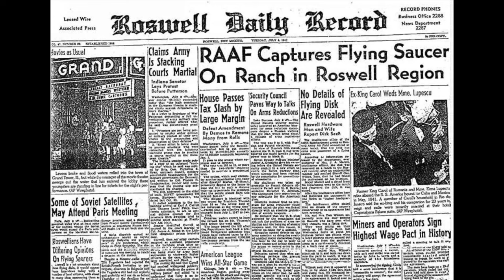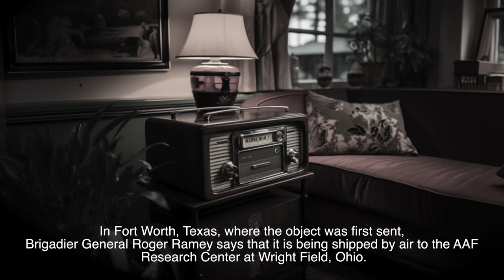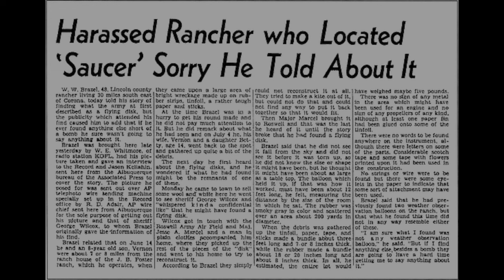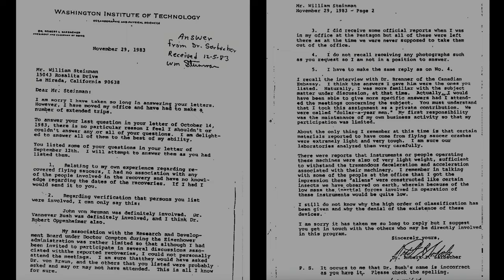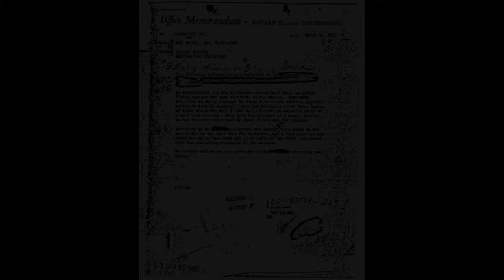UFO True Stories. ROSWELL Ep# 2.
David Grusch? Oppenheimer? World war 2? how is it all connected?

The Story of Roswell is one that everybody's heard of but no one really knows. This Episode tells the story using the facts, eye witness testimony and the leaked documents that shed a little light into the dark corners of secrecy.